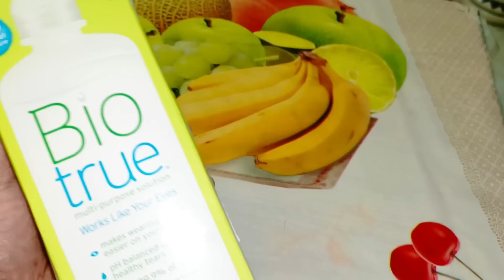সক্কাল হতেই শোভাবাজারের লালমন্দিরে পুজো দিতে ছুটলাম 🙏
Bangla Vlog
Bengali Vlog
Daily Vlog
Daily Vlogger
Shovabazar Lal Mandir
Shovabazar
Thanthania Kali Mandir
Thanthania Kali Bari
Lifestyle Vlog
Lifestyle Vlogger